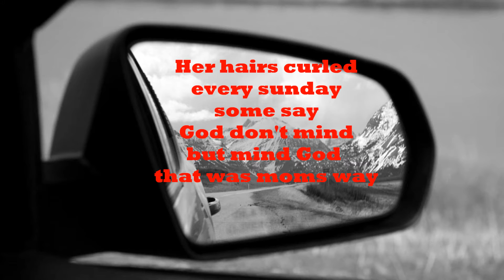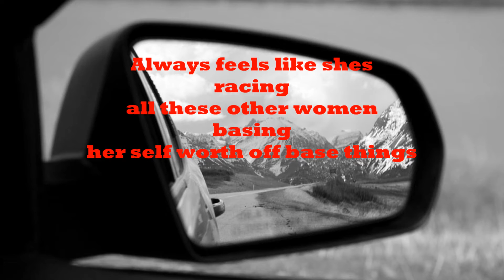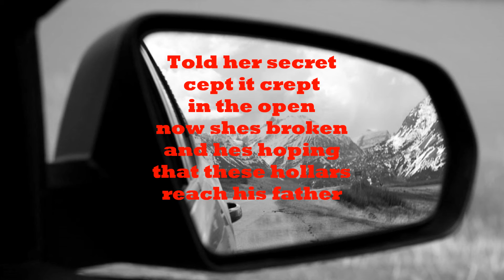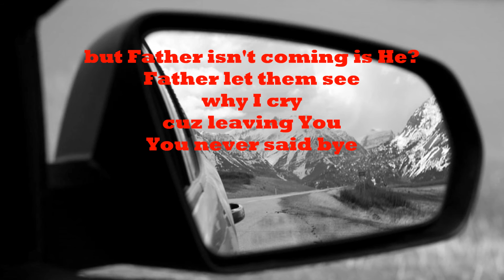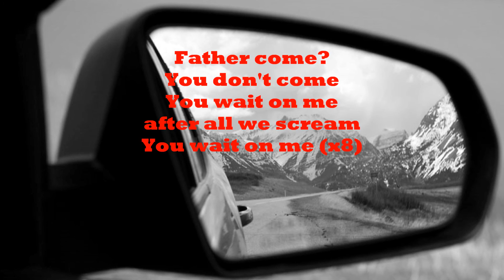Wait on me - Thomas Kemmerer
No matter what your story is we all come to the realization that we live in a fallen world. Jesus Christ is the only solution and He's closer than you think. Hope you like the new song. Beat by Nathis.